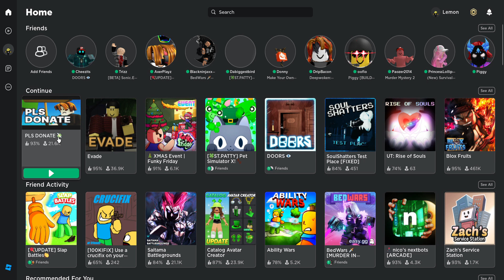Giving ROBUX To People Who Answer MATH QUESTIONS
I Gave Out FREE ROBUX To People Who Answered My Questions |
                                                                                                                   V

if you comment on my post i will friend your account and donate you